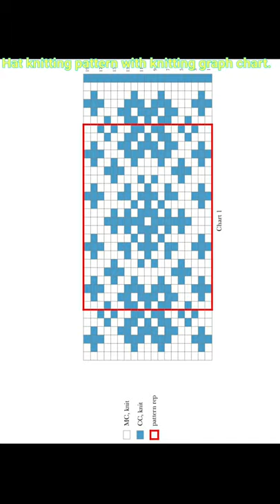Beautiful Hat knitting pattern | Graph knitting design | New Knitting design